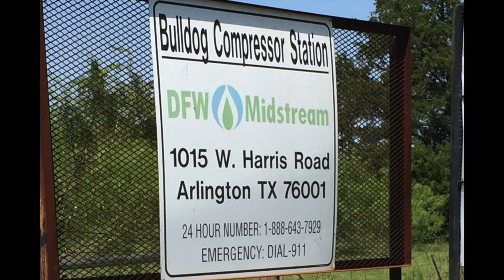Bulldog Compressor Station, Tarrant County, TX (May 2016)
Bulldog Compressor Station
DFW Midstream

Arlington, Tarrant County, Texas
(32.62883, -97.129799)